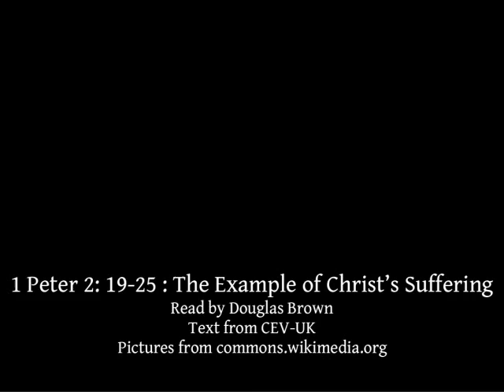1 Peter 2:19-25 | The Example of Christ’s Suffering | Lectionary bible reading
1 Peter 2:19-25, The Example of Christ’s Suffering
Pictures from commons.wikimedia.or